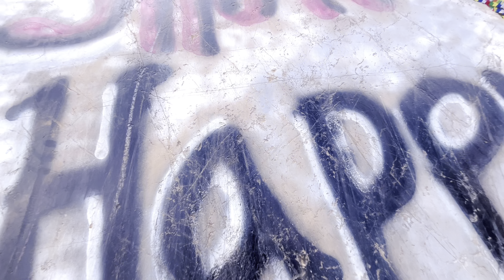Godawari Marble Danda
Our Kathmandu valley is surrounded by hills and beautiful small villages. That is why we have many destinations that we can choose to feel the fresh air of refreshing nature. Marble Dada is one such short hiking destination where you will walk into the lush green forest with a narrow path.

The hilltop got its name after a Marble Factory that was established long ago, which now is not in operation. Since the building still lies there, and the spot is known by the factory, the hike up to the hilltop is also called MARBLE Dada.